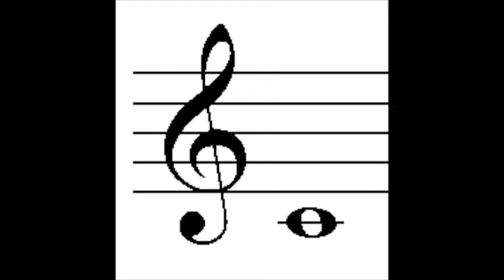2Enable Marimba Video 8 - Twinkle Twinkle Little Star